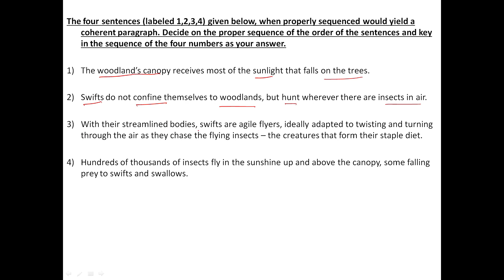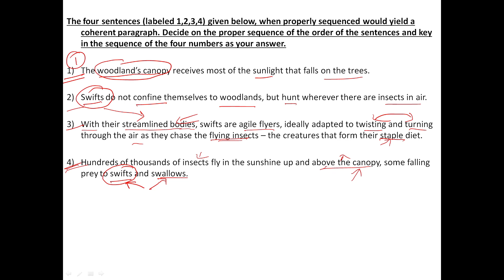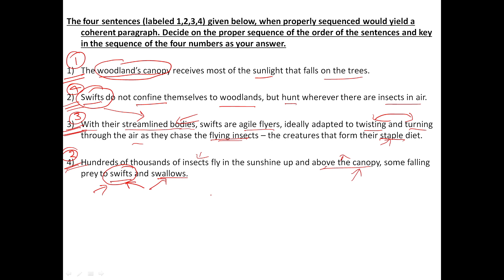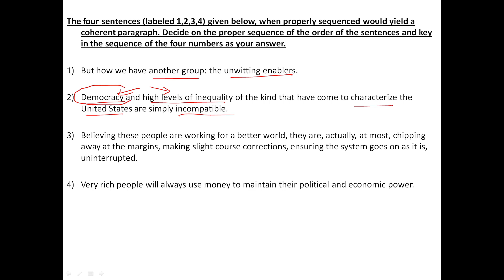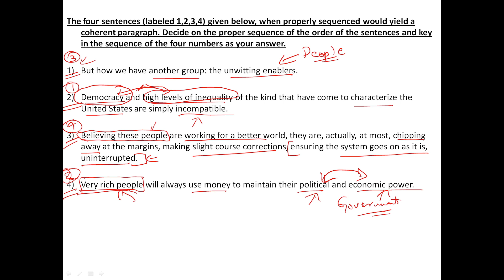PARAJUMBLES(13) |PARAJUMBLED SENTENCES TRICKS| BEST WAY TO SOLVE SENTENCE REARRANGEMENT-(BY SHISHIR)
It gives me immense pleasure to inform you that we are introducing English Modules which will cover a wide range of topics that would be helpful in shaping your future. Through the acquired skill sets you can make a mark in society. These module sessions are designed for all those students preparing for govt. exams as well as for students studying in the school above class 6. These module sessions are also for students who cannot afford good schooling facilities, are underprivileged, and are in rural areas where the basic facilities and amenities are out of the question but there is internet penetration on which we base our faith for the future. These modules can become a weapon if wielded properly and will add a cutting edge to your personality. This initiative is to link every student to this channel and to act as an intermediary between the demand and supply of educational resources. Good content is what motivates the students to come together and fulfill their desire of having a good persona.